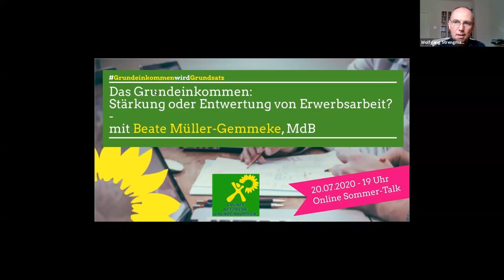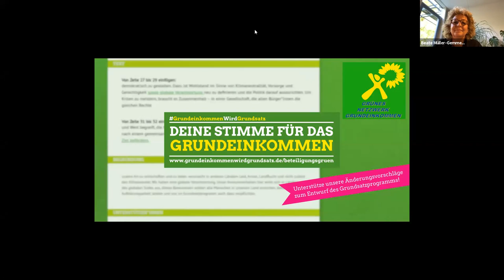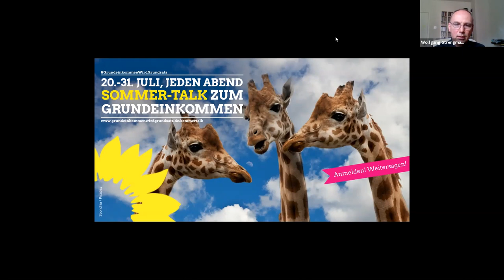Das Grundeinkommen: Stärkung oder Entwertung von Erwerbsarbeit - mit Beate Müller-Gemmeke, MdB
Bei der Grundeinkommens-Debatte spielen die Auswirkungen auf die Erwerbsarbeit eine zentrale Rolle.

Für die einen stärkt das Grundeinkommen die Beschäftigten in der Arbeitswelt. Für die anderen ist es ein Kombilohn, der den Niedriglohnsektor verfestigt und Erwerbsarbeit entwertet. Wie würde sich ein Grundeinkommen auf den Arbeitsmarkt, Beschäftigung und Löhne auswirken? Motiviert es oder treibt es die Menschen in die Hängematte? Würden die Löhne steigen oder fallen? Entwertet ein Grundeinkommen die Erwerbsarbeit oder stärkt es die Beschäftigten und damit auch die Gewerkschaften?

Diese Fragen haben wir mit der Bundestagsabgeordneten Beate Müller-Gemmeke, Sprecherin von GewerkschaftsGrün sowie Sprecherin für Arbeitnehmer*innen-Rechte und aktive Arbeitsmarktpolitik der grünen Bundestagsfraktion, diskutiert.